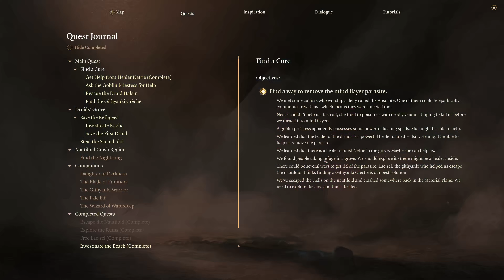#11 Cave of an Owlbear | Baldur's Gate 3 Tactician Walkthrough | 4K Ultra PC